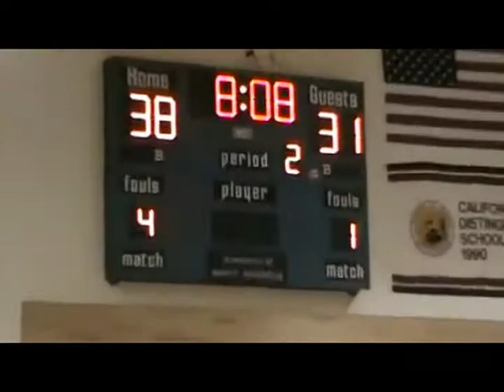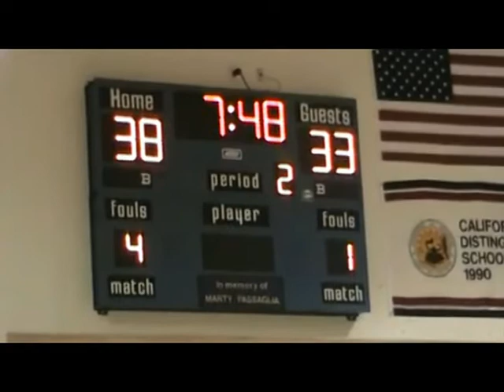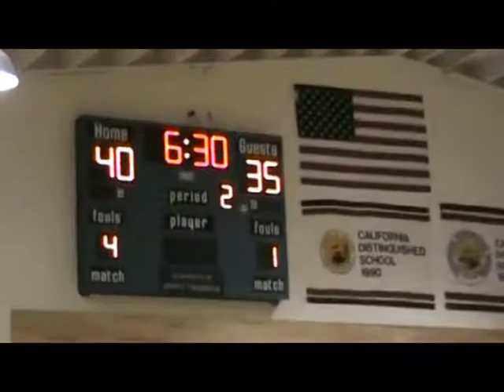ABA Season sac heatwave v.s. chico rage #25 Darnell Lindsay2.mpeg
ABA Season sac heatwave v.s. chico rage  #25 Darnell Lindsay 2